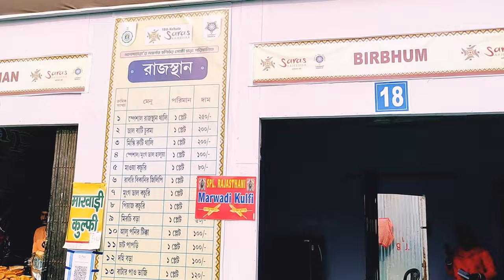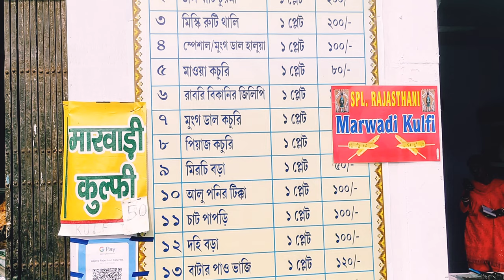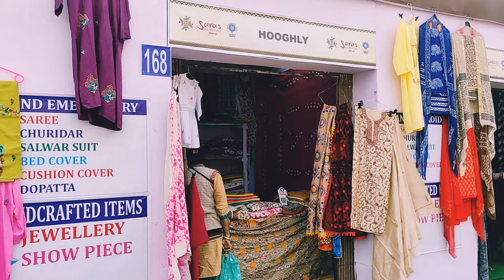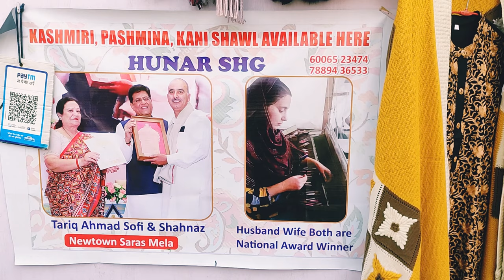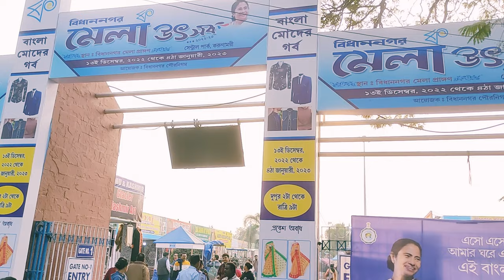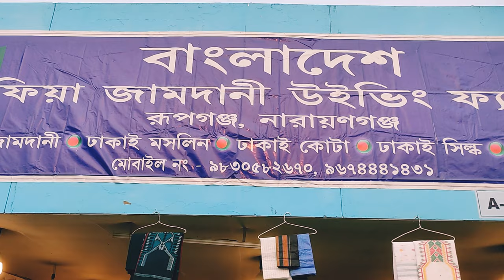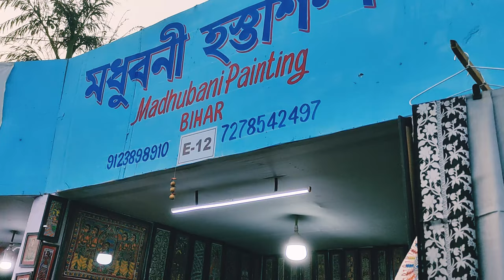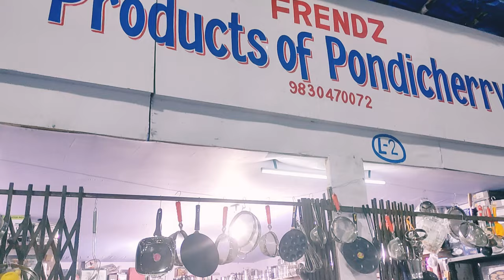Saras Mela 2023 |New Town Kolkata | কলকাতা সরস মেলা | Bidhannagar Mela 2022-23| বিধাননগর মেলা উৎসব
Saras Mela 2022-23
A National level fair for showcasing excellent range of handicrafts and handloom products, quality food items, produced by women Self Help Group artisans/producers from all districts of West Bengal and other states.

Place : New Town Mela Ground (Close to Biswa Bangla Gate)
Date: 23rd December 2022 to 3rd January 2023
Timing : 12 Noon to 8 P.M

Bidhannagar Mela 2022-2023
If you have any queries then comment  in the comment box
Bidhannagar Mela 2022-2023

Place - Salt Lake Central Park fairground Kolkata
Date: 13th December 2022 to 4th January 2023
Time: 2pm to 9pm
Entry: Free
Organized by BMC

 🔴Kasmhiri Shawls, Sarees, Suits
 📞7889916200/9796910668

🔴Bangladesh Jamdani Sarees
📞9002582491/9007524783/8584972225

Without skipping please watch this video and please share your Love and blessings by sharing it with your family and friends.